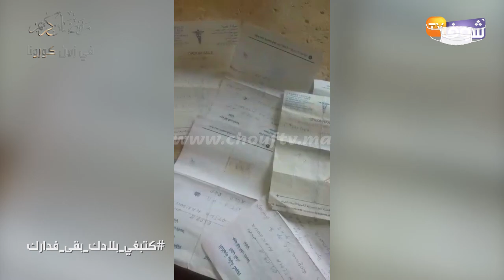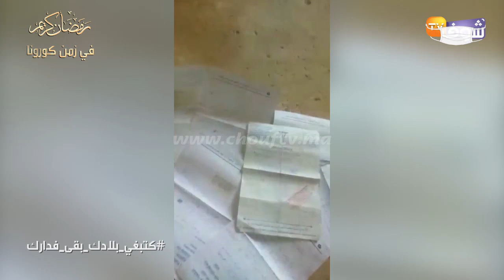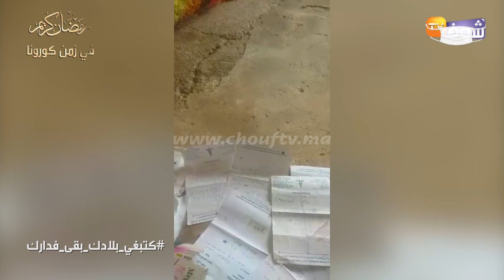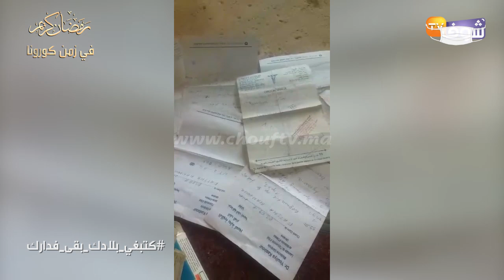في 2020..سيدة كتعيش فخطر بسبب اقتحام الأفاعي لمنزلها الغريب والصادم بقلب بني ملال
رصدت شوف تيفي الحالة المأساوية لأسرة تعيش بمنزل لا تتوفر فيه أبسط مقومات العيش.